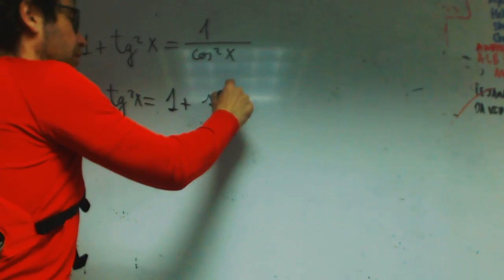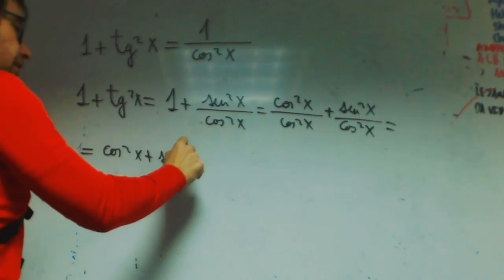Demostracion trigonometrica 01 Matematicas 1 Bachillerato Academia Usero Estepona